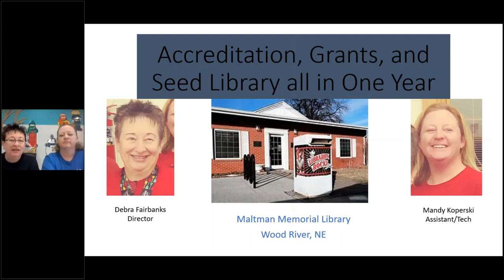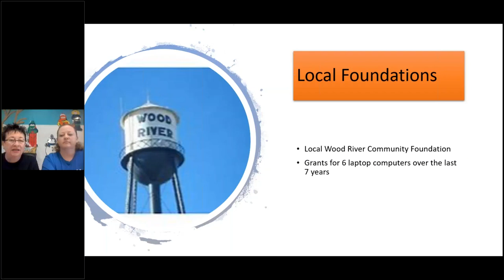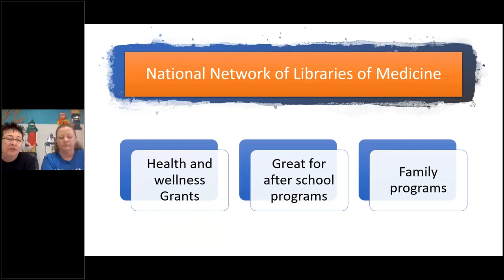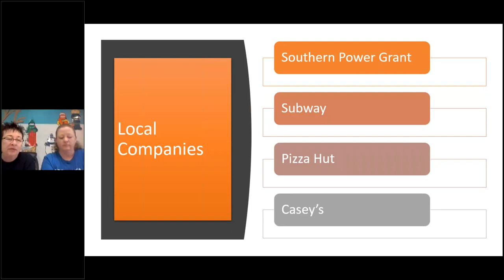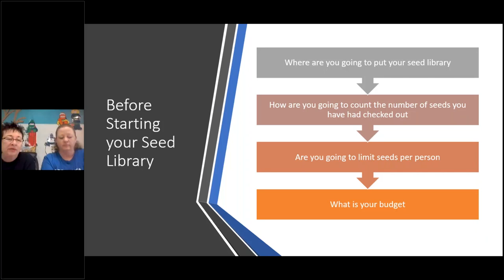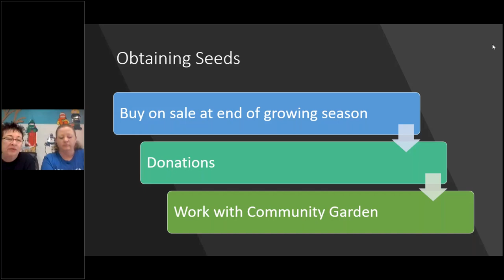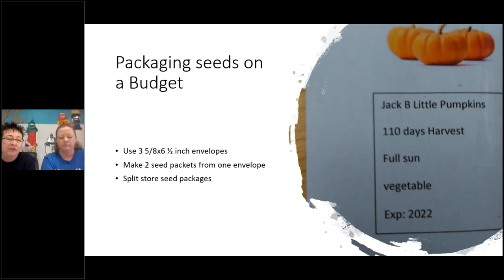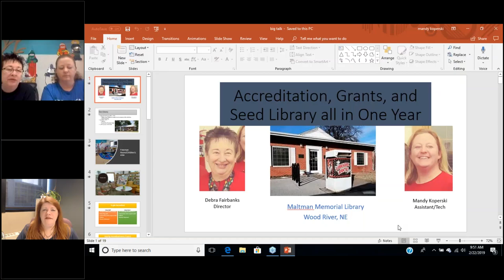Big Talk From Small Libraries 2019: Accreditation, Grants, and Seed Library all in One Year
Debra Fairbanks, Director, and Mandy Koperski, Library Assistant, Maltman Memorial Library, Wood River, NE (Population served: 1,354)